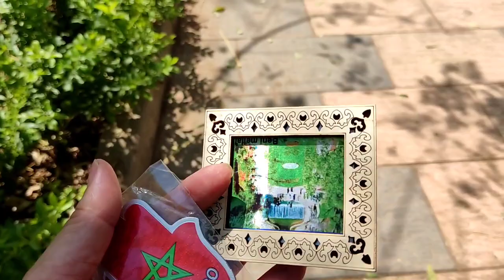بغيتو تخرجو من الازمة والمحنة ديال الزلزال عندكم جوج طرق تبعو الفيديو